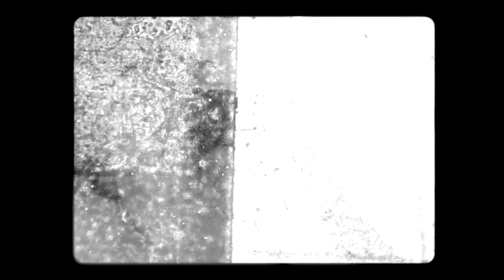Brainwaltzera - nessova [2018]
AF014
BRAINWALTZERA
BUNKER EP
Written and produced by Brainwaltzera.
Remix and additional production on ‘FX Mod DAISY CHAIN 5o’ by Provatron.
Mastering at Eternal Midnight, Madrid.
Artwork by David O’Brien at Imposing Kittens, Dublín.
Distributed by Clone, Rotterdam.